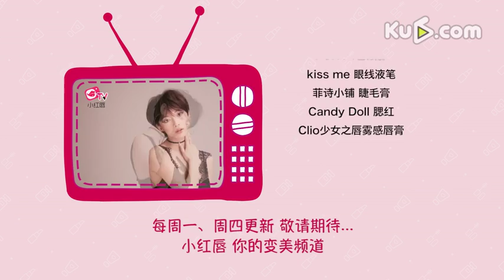小红唇TV第六期：甜美系也能驾驭的撩妹妆